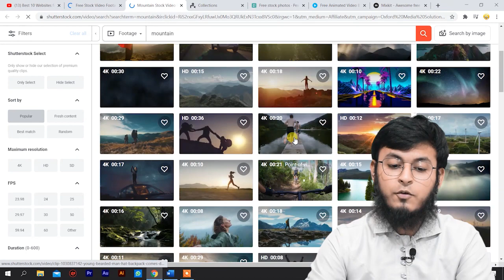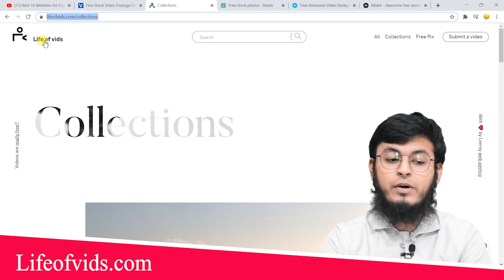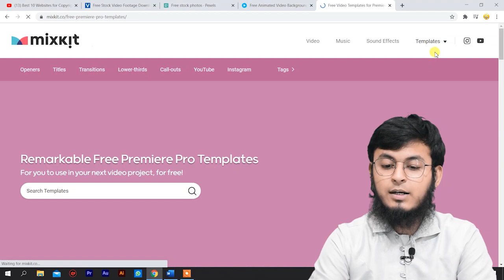Best 5 Websites for Copyright Free Video Footage 2020 | How to Download Copyright Free Videos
Before Downloading Must Read The Liscence Of That Video.. Only Use Commercial Use videos

LED Light Buy 1 Get 1 Free

Mobile Mount 360

Gorilla Tripod

HP H100 Gaming Headphone

GREEN Screen Cloth

MY DSLR Nikon D5600

My best Tripod

My Head microphone

My Boya BY M1 Microphone

My Maono Shotgun Microphone

MY phone samsung galaxy m30s

My tripod